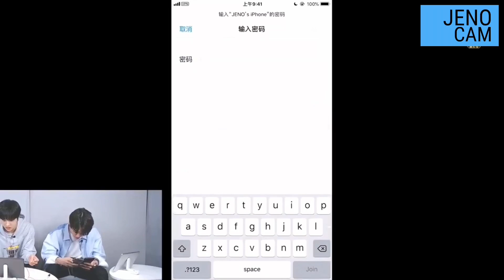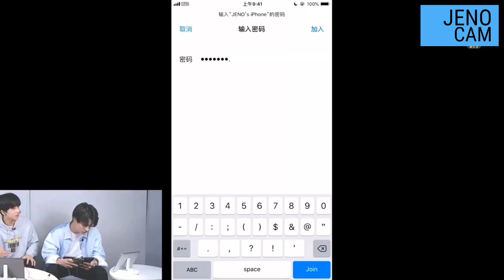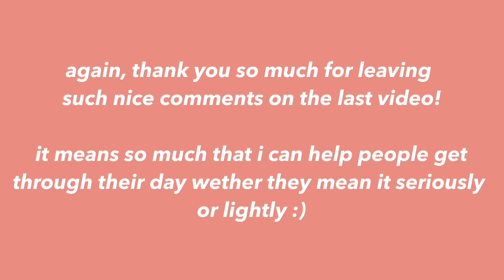nct dream’s huya live funny bits ep.5 (jeno, renjun, jisung)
Don’t forget to watch the rest of the series if you haven’t already, hope y’all enjoy :)